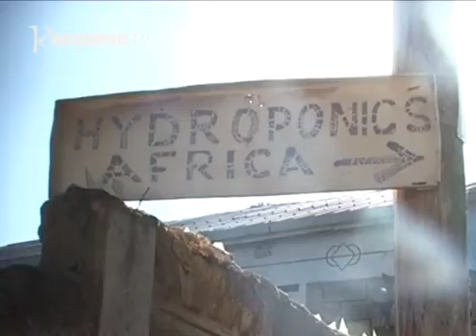Chege emathiire utonga wa mirioni 5 kuhitukira urimi wa Hydroponics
Arimi aingi  matikoragwo makiona umithio munene kuumana na urimi wao undu uyu ugikuruhanio na  waagi wa githomo kiega gia kuramata mimera, mirimu  hamwe na ugaruruku wa riera.
No  niguo kunina mathina maya , namba nene ya arimi ni ithiite ihimbiirie urimi wa Technology njeru ya urimi ya Hydroponics   na  makaraha umithio munene  uria makoretwo makiamukira.
Mwandiki witu wa mohoro Muigai wa Gathungo  niaunaniire njung’wa na mutaramu urimi-ini  uyu  na agatuhaririria riboti ino.